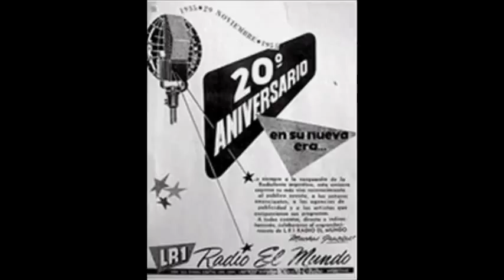MIGUEL CALÓ - ESQUINERO - TANGO INSTRUMENTAL - 1963 (AUDIO RADIAL)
Los sonidos de la radio con la orquesta tipica de MIGUEL CALÓ y la interpretación del tango de PEDRO LAURENZ, ESQUINERO.